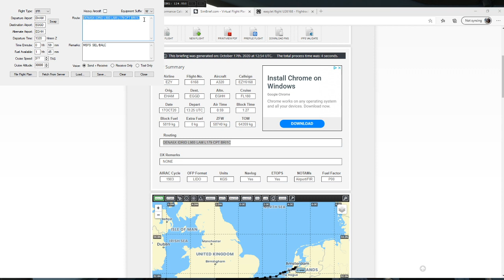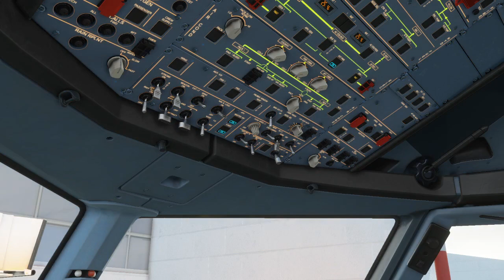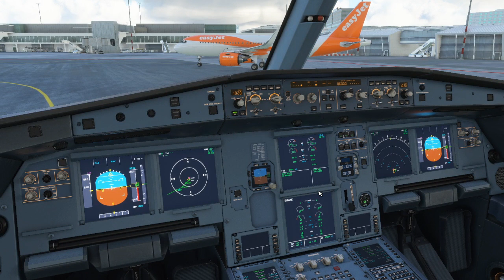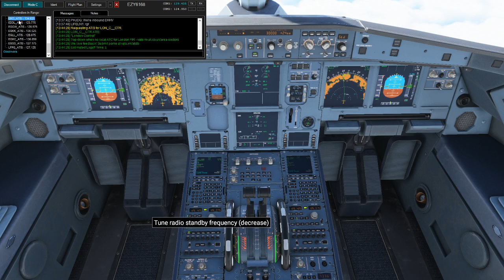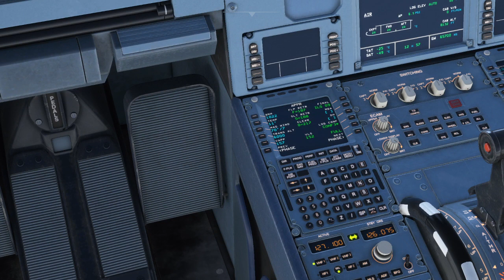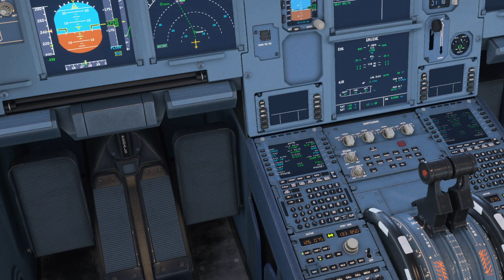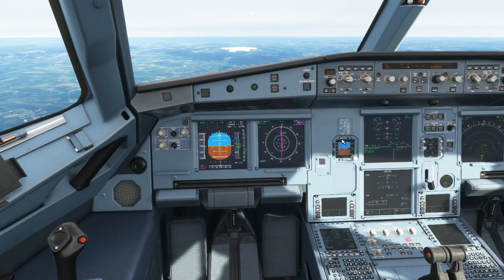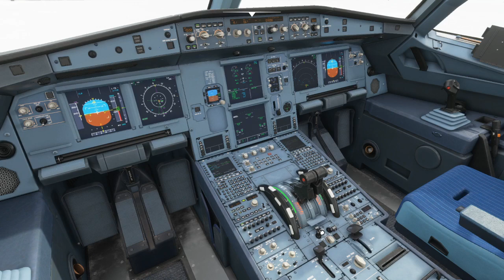FS2020 - HOW TO: Change the entire flight plan in the MCDU - A320nx Mod - Full Flight AMS - BRS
Another how to - albeit a long video again this time as it's a FULL FLIGHT!

In this video we spawn at AMSTERDAM SCHIPHOL (EHAM) for a full flight to BRISTOL (EGGD) - on VATSIM.

After we have the MCDU programmed and ready to go, we find our Departure Runway and departure routing (SID) are wrong and incompatible - it results in us completely changing the entire route. This video shows you how you can do this within the sim - and check that it is accurate on the PLAN mode on the navigation display.

If you want just the editing of the flight plan in the MCDU - it's all in the beginning of the video before we push back
00:00 -  Aircraft set up and MCDU until 25:00

We obtain full IFR clearance before making our way to Bristol for an ILS Runway (after a go-around due to traffic ahead being too close on approach as they cut in front).

Notes:
I'm testing a few bits for the A32NX FlyByWire Sim project - and during this video I'm testing new take-off/landing engine sounds. Noticeably there are no external sounds at all but this is intentional having re-looked at the PR since recording! Each sound package is being worked on separately to ensure quality testing of each part. We therefore stay in the flight deck for the flight.

Additional Note:
I'm using the UK2000 Bristol Airport scenery. Frustratingly, the latest patch has broken the scenery as you'll see at the end. They're working very hard to fix it but the scenery is AMAZING.